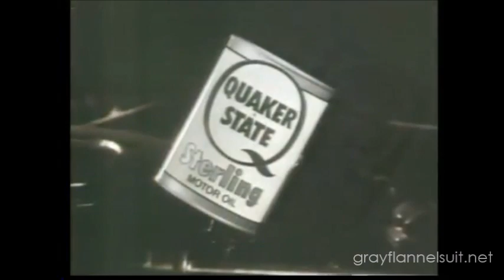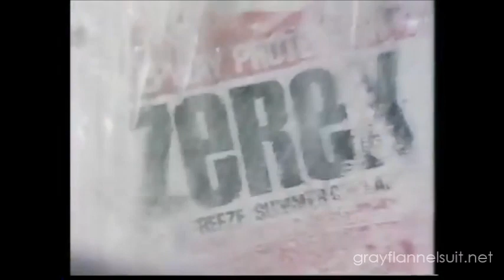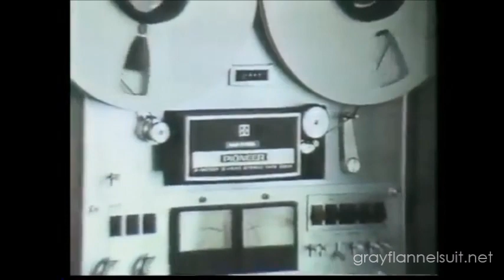NBC commercial breaks - October 29, 1978 (pt. 1)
Part 1 of a collection of TV ads aired on KING-TV NBC during a Seahawks vs. Broncos game,  played on 10/29/1978.

1. K-Mart car battery
2. Quaker State
3. 1979 Dodge Power Wagons
4. Zerex antifreeze/coolant
5. NFL '78 on NBC bumper
6. Allstate
7. Schlitz Beer
8. "Summer of My German Soldier" bumper
9. Pioneer stereo systems
10. "The Gnome-Mobile" and "Centennial" bumpers
11. Homelite chainsaws
12. Seattle First National Bank with KING-TV bumper
13. JCPenney jeans
14. 1979 Dodge Aspen
15. NFL on NBC bumper
16. Schlitz Beer
17. Exxon
18. "David Cassidy - Man Undercover" bumper
19. 1979 Dodge vans
20. Freeman Free-Flex shoes
21. NFL '78 on NBC bumper
22. Ryder rental trucks
23. Stanley tools
24. Holiday Inn
25. 1979 Dodge pickups
26. NFL on NBC bumper
27. Schlitz Beer
28. United Way with Haven Moses
29. "Centennial" and "Lifeline" bumpers
30. 1979 International Auto Show at the Kingdome
31. Kaiser Aluminum
32. Kemper Insurance Companies
33. 1979 Dodge St. Regis
34. Owens-Corning
35. Mobil 1 oil